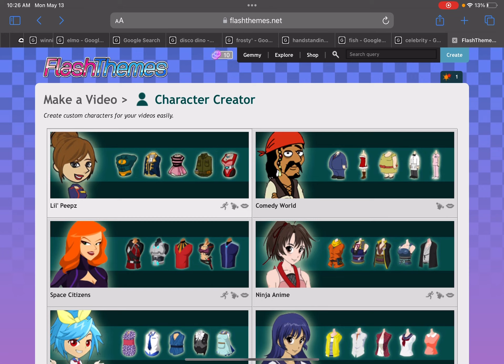What the heck???????????